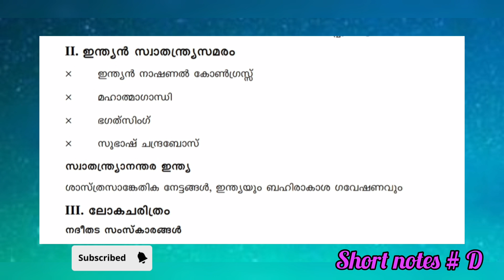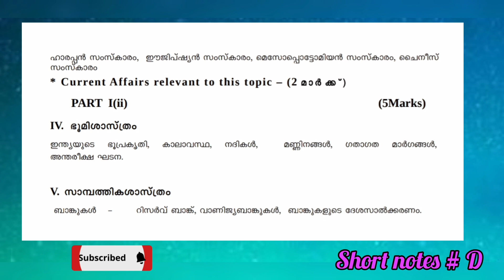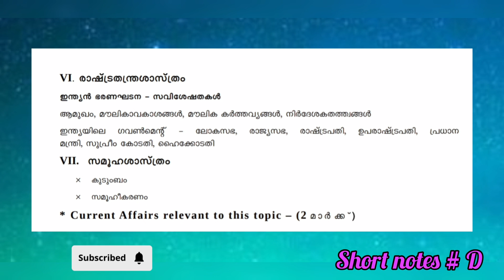LPST UPST Syllabus Analysis part 2